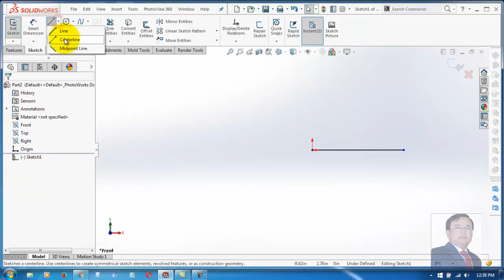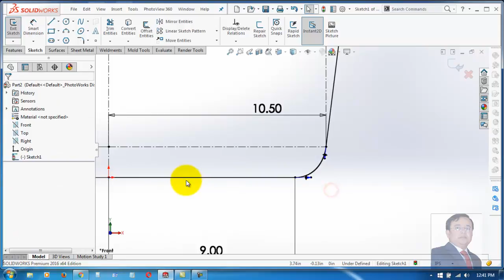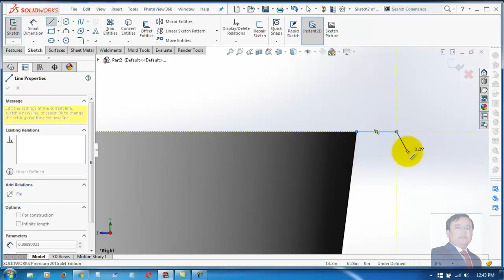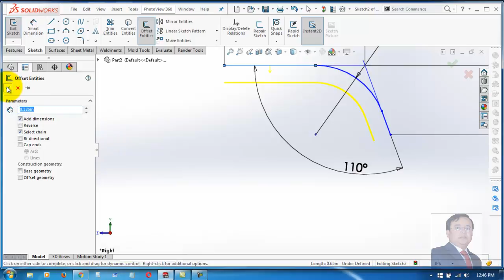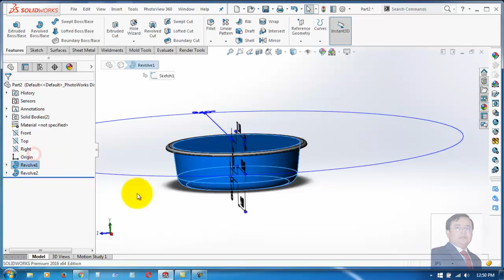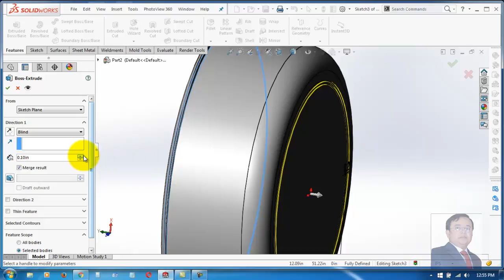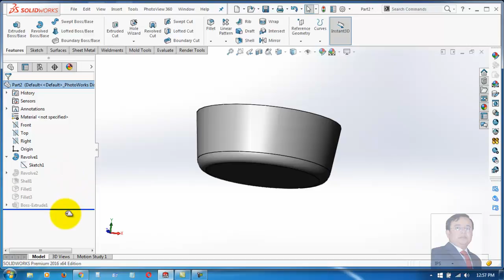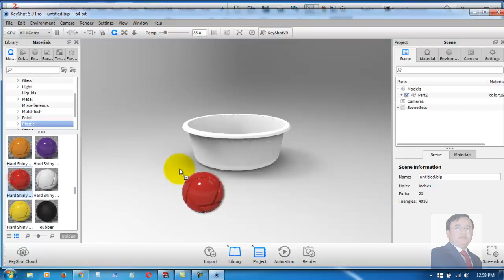► SolidWorks Tutorial - Product Design - Plastic Bowl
Welcome friends. Today I gonna show you how to design a Plastic Bowl. SolidWorks 2016 Tutorial, where you can see product designing. Complete design of a plastic bowl using solidworks and KeyShot 5 rendering. Hope you all will enjoy this brand new free solidworks tutorial.

3D CAD Designing of a Plastic Bowl

 I have used the following listed tools for designing this part.

SolidWorks 2016: Sketch
SolidWorks 2016: Line
SolidWorks 2016: Centerline
SolidWorks 2016: Fillet
SolidWorks 2016: Revolved Boss/Base
SolidWorks 2016: Smart Dimension
SolidWorks 2016: Shell
SolidWorks 2016: Boss Extrude
SolidWorks 2016: Appearance
SolidWorks 2016: Final Render
KeyShot 5.0 Rendering